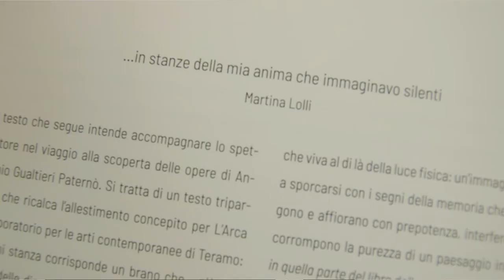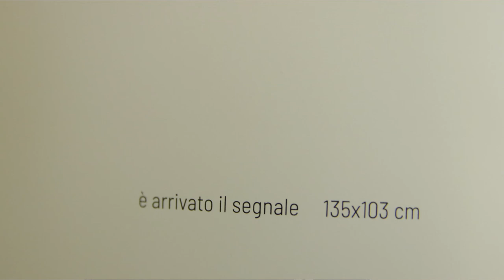Teramo. A L'Arca la mostra "Io vidi cose"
Io vidi cose, è il titolo della mostra dell’artista teramano Antonio Gualtieri Paternò, in corso negli spazi espositivi de L’Arca – Laboratorio per le Arti Contemporanee.
La personale, promossa dall’associazione culturale Art & e dal Comune, resterà allestita fino a domenica 22 maggio.